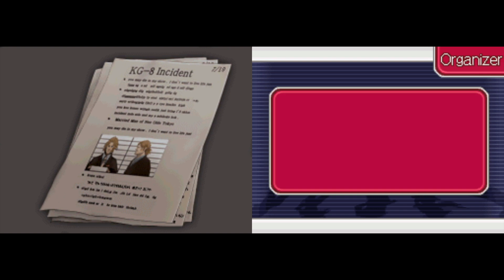Ace Attorney Investigations Episode 32: Turnabout Ablaze (Middle Part 3)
After a long long battle between us and Shih-na, we find out a secret that someone from long ago has been hiding... and this time, we make sure to take them down!

The franchise Gyakuten Saiban or Ace Attorney belongs to Capcom. Please support the official release.